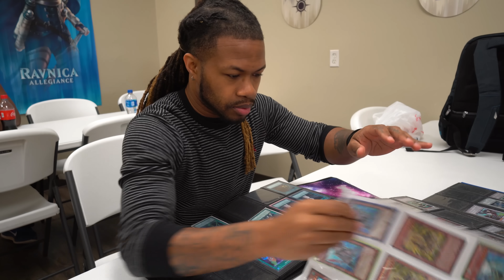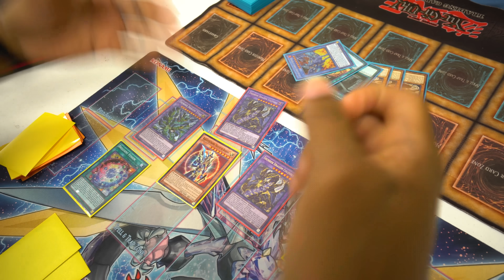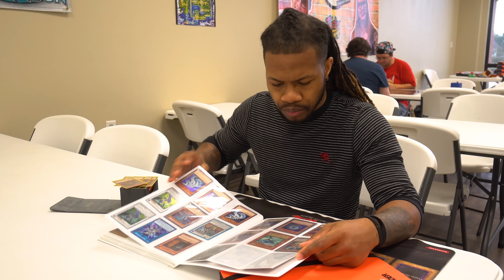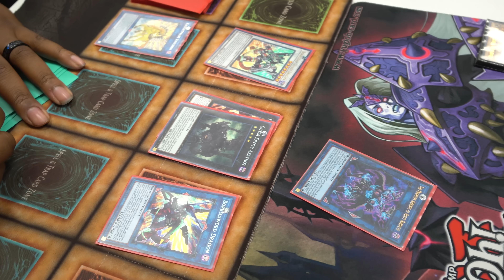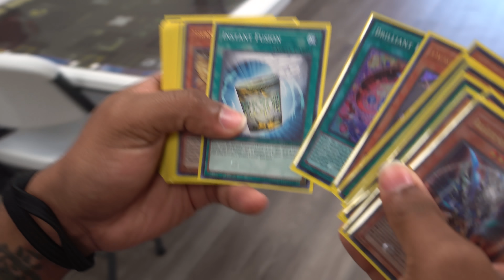WILD Yu-Gi-Oh Players Documentary!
Yu-Gi-Oh players: creatures as wondrous as they are mysterious. For too long we have been left in the dark about their habits and ways of life. Today we get an exclusive look at these magnificent creatures in the Duelist Kingdom.

0:00 Introduction
0:16 Tradus Whorus
0:50 Rulus Sharkus
1:21 Tryus Hardus
1:49 Yugus Enthusiastus
2:26 Slowus Playus
3:15 Funkus Smellus
3:43 Duelus Otakus
4:31 Duelus Backseatus
5:02 Meta Ovis Aries
5:31 Yogi Tuber